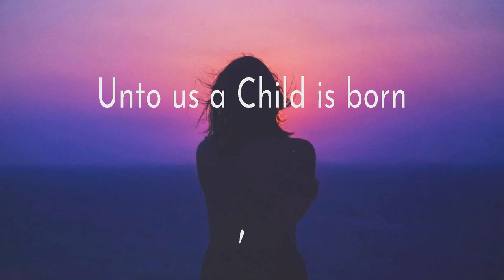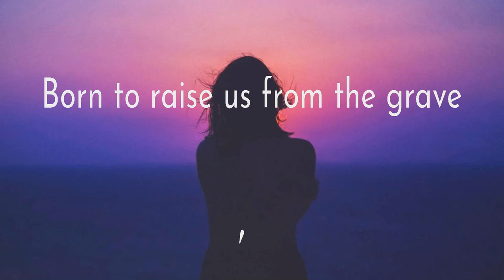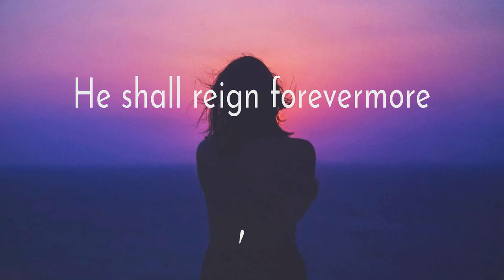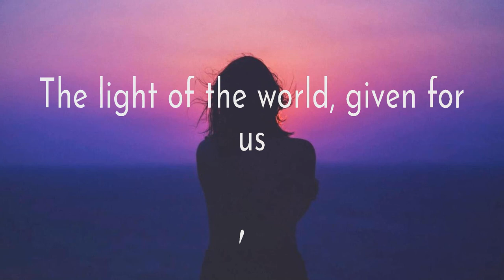Chris Tomlin ~ Noel # lyrics